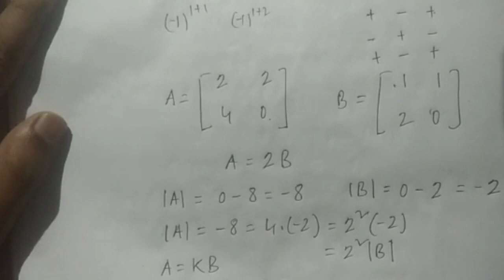L1_Introduction to Determinants